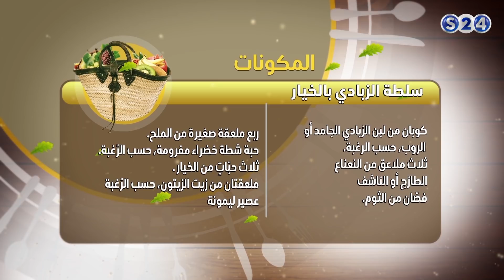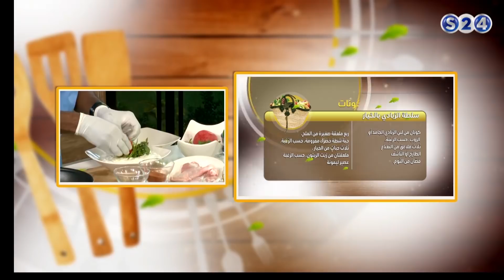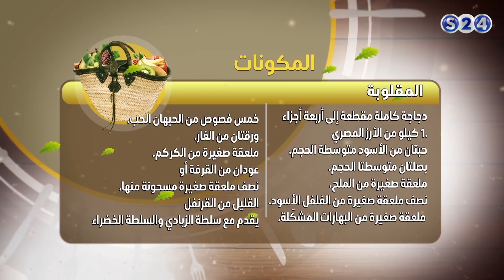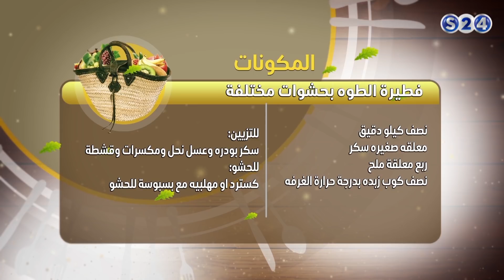فطيرة الطوه بحشوات مختلفة,سلطة الزبادي بالخيار,المقلوبة - نكهة خاصة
انتقلت سودانية ٢٤ مع عدد من القنوات الى قمر عربسات  على الترددات  :
12523 رأسي- 12034 أفقي معدل ترميز
27500

الخميس 8-2-2018
مع الدكتورة :
روعة بابكر
تقديم :
- شيف ابراهيم محمد
- شيف محمد ابوالعنين
ـــــــــــــــــــــــــــــــــــــــــــــــــــــــــــــ

ـــــــــــــــــــــــــــــــــــــــــــــــــــــــــــــ

اقوى البرامج الخاصة بالقناة :

ـــــــــــــــــــــــــــــــــــــــــــــــــــــــــــــ

سودانية 24 في رمضان :

ـــــــــــــــــــــــــــــــــــــــــــــــــــــــــــــ

ـــــــــــــــــــــــــــــــــــــــــــــــــــــــــــــ